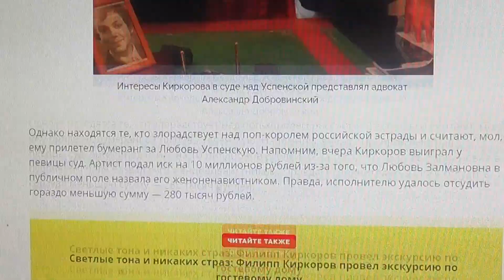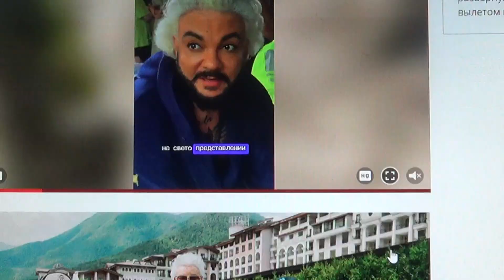SOS Филипп Киркоров оказался в эпицентре урагана в Сочи и посылает сигнал SOS